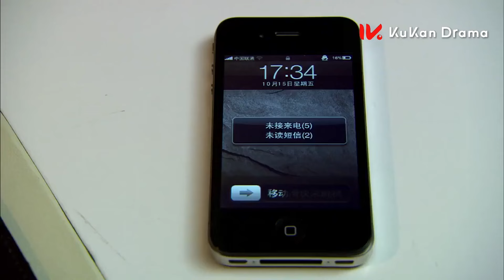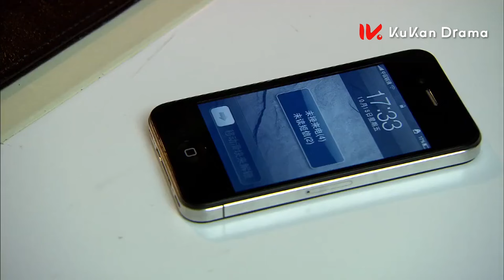灰姑娘去公司找總裁，差點被氣勢兇兇的正妻碰見，還好霸總及時保護她